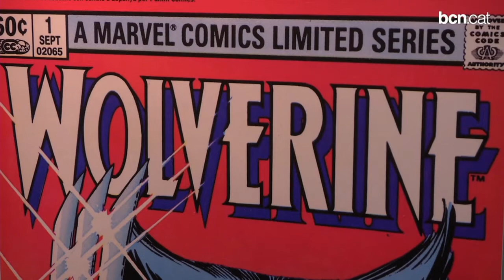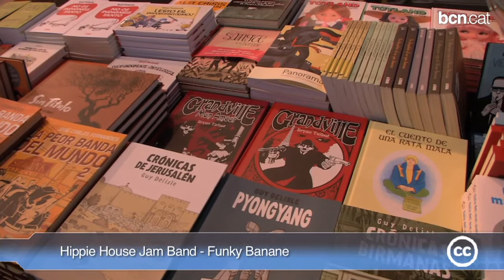Saló del Còmic 2014: Un saló que dóna guerra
Del 15 al 18 de maig, el Saló del Còmic torna a Fira de Montjuïc amb més de 150 estands carregats de novetats, signatures d'autors i activitats per a tots els públics. L'exposició principal d'enguany està dedicada als còmics bèl·lics, i compta amb originals i recreacions històriques. Més informació